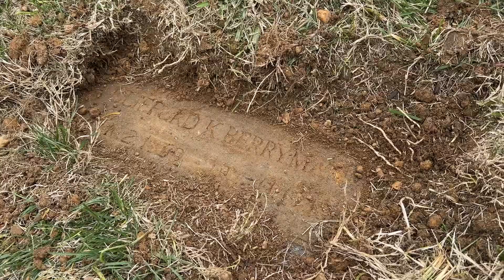Grave Hunter in D.C.: What happened to Clifford Berryman? - Mar 15, 2024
Political cartoonist Clifford Berryman (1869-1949) illustrated President Theodore Roosevelt refusing to kill a tied up bear. The cartoon’s popularity contributed to the eventual rise of the Teddy bear toy. But what happened to his grave marker at Glenwood Cemetery in Washington, D.C.? This needed some digging into.